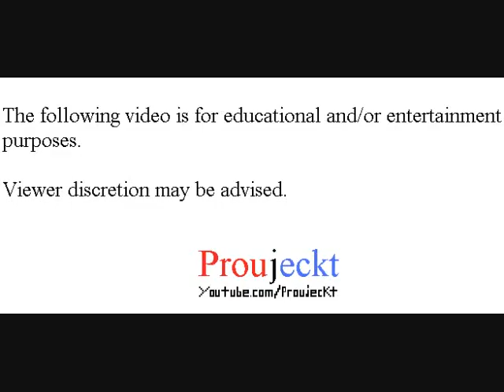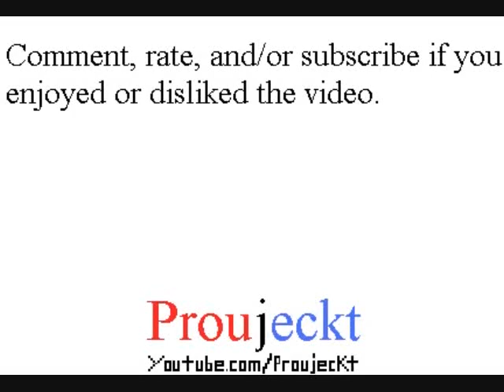YGOPro DevPro - Replays: Madolche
YGOPro
DevPro

Playthrough/Walkthrough/Let's Play/Gameplay

Vs. Mecha Phantom Beast Destiny Hero, Machina Reactor, Pendulum Mist Valley Ninja, Evilswarm, Zombie, Fire King Dragonstar, Obedience Schooled

If you prefer replays, this is for you.

I think it's safe to say that Madolche will be meta...and they have become too meta for my taste now. I used to have an interest in the deck since it was released, but after their support named Madolche Hootcake and the much later Madolche Angelly, their charm worn off for me. Sorry, but this is another case in feeling bad playing this deck. I'd certainly try something different if i ever play this deck again...

Otherwise, yeah. That's it. I'm done with this deck.

Also, guess I could say that I received my Just Desserts for two of the Duels here...